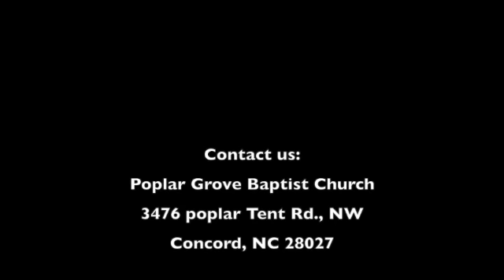August 4 SD 480p